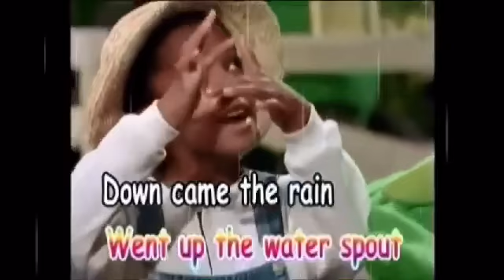Barney: Itsy Bitsy Spider